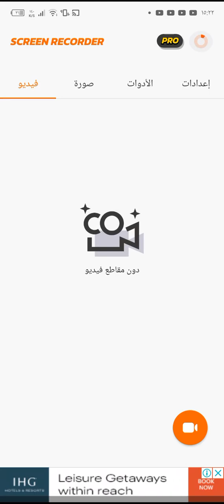Every glove one life part (1)